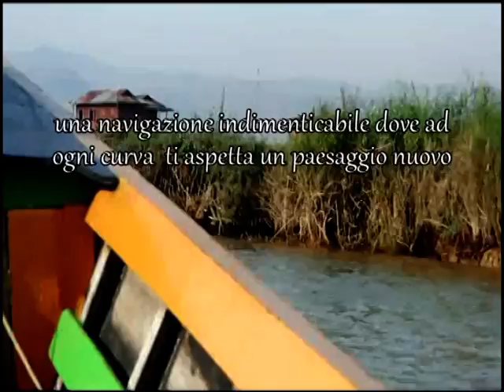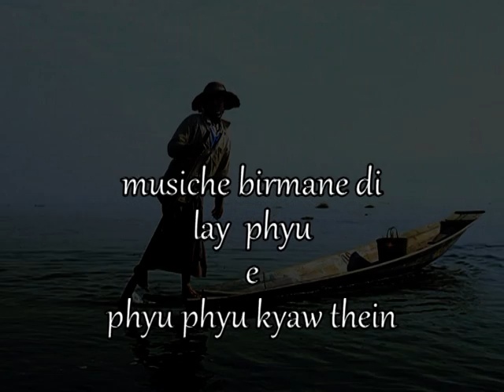Sul lago Inle(Myanmar)